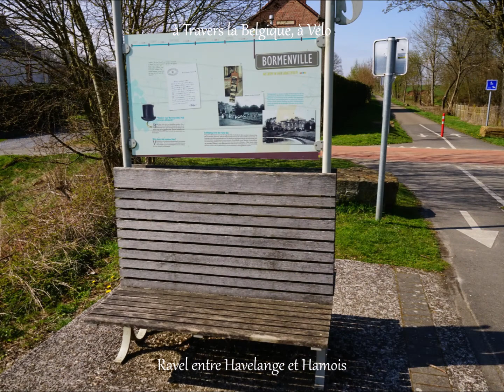Havelange, Hamois, RAVeL L126, Avril 2021, by HabariSalam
2021byHabariSalam ... leBeauVéloDeRAVeL ... BELGIUM by BIKE, La Belgique à Vélo

Vélo, RAVeL en Belgique du Sud, Wallonie Découvrir Toute La Promenade de Hannut à Ciney, Via Huy, Havelange, Hamois et bien d' autres